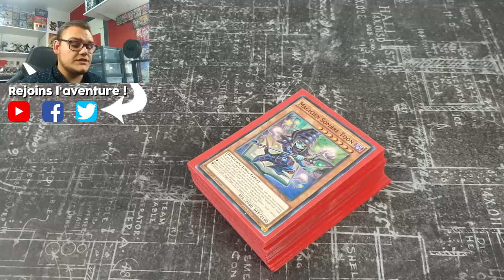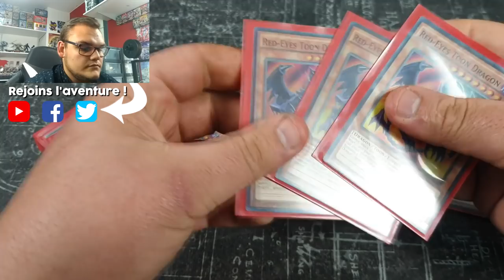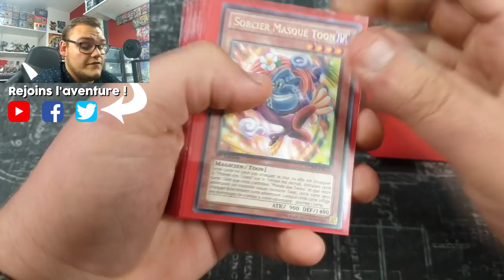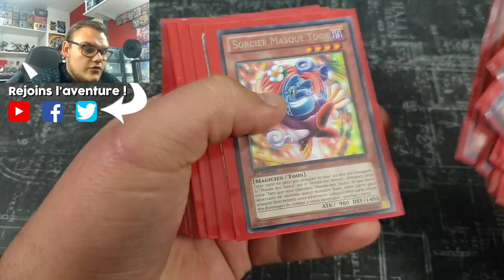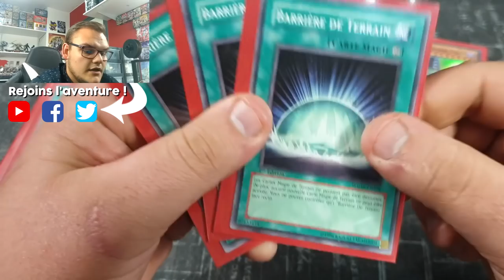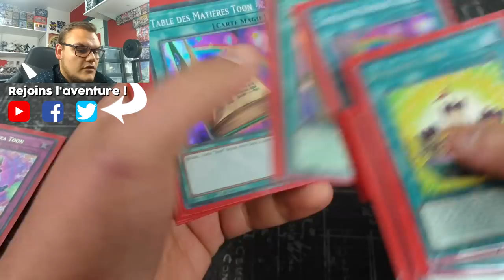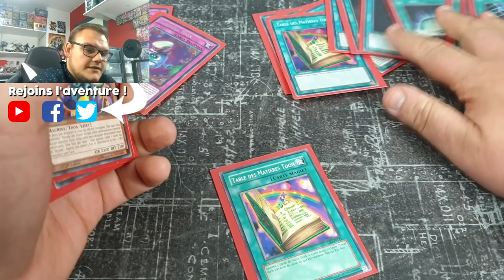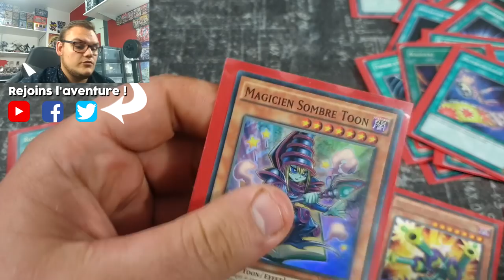DECK PROFILE : ROYAUME TOON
Aujourd'hui je vous présente mon deck Toon, un deck fun et carrément agréable à jouer !